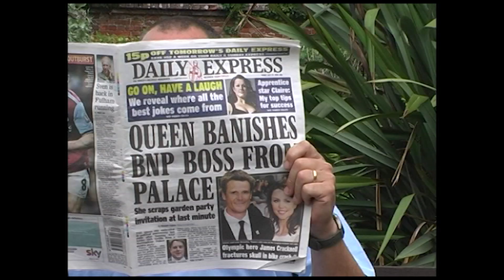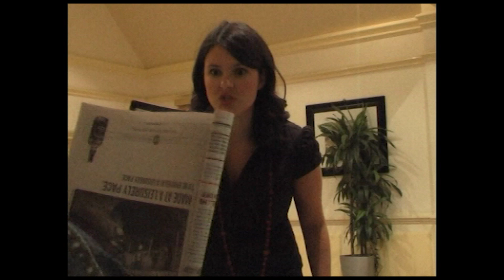Stalker - By Neil Thomas